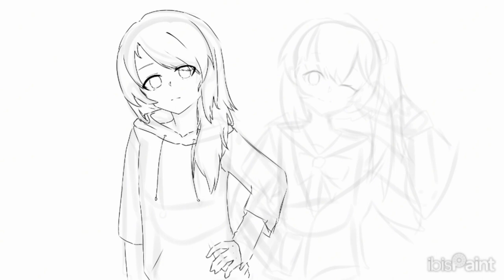THE PROCESS OF A FANART FOR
I think your voice's magnificent, and im pretty sure one day you will be famous.
Remember that everyone everyone has great potential inside them.
Im 100000% sure you will improve soo much.

Drawing by: me (Yu/Yuu/Yuka)
App used: IbisPaintX
Time spent: 4h 21m

THANK YOUUU ♡